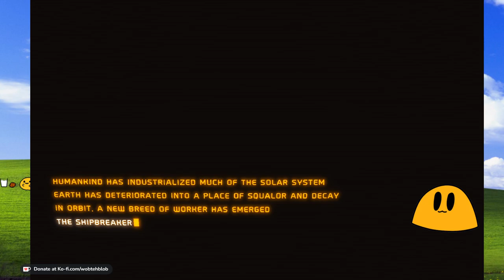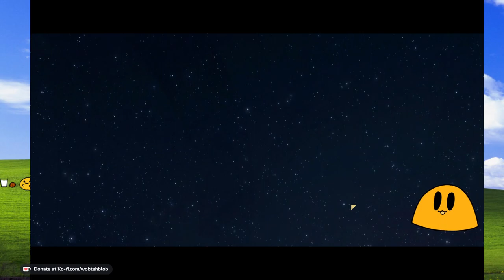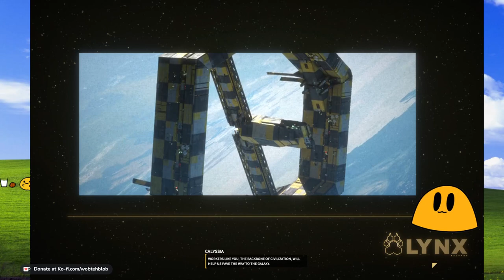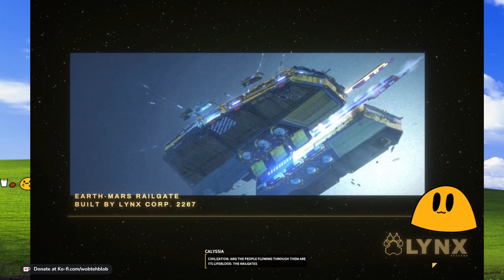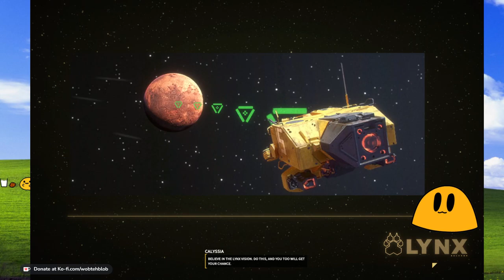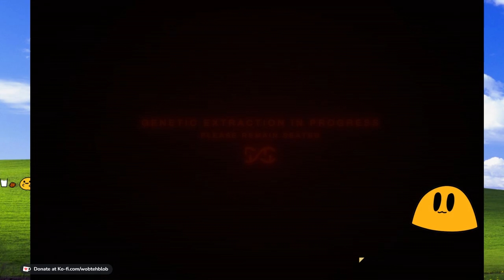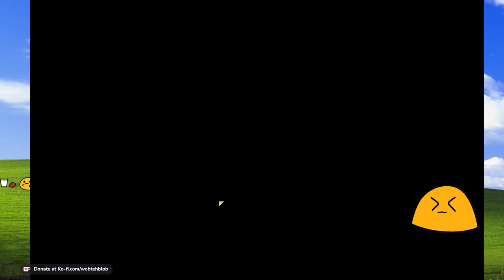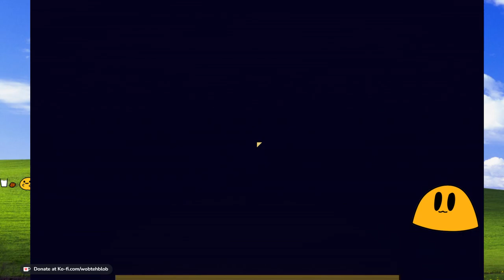space destructions!!!!! | wobl plays Shipbreaker! VOD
Livestream from 6/5/23! That was jus so gud i had to repost the vod! its a super fun yet scary game! :DDDDD if you wan see wobl play games live just come check out the twitch!

(And thank you to the few super nice people in the comments who always make my day! you know who you are and i just want to say thank you!)